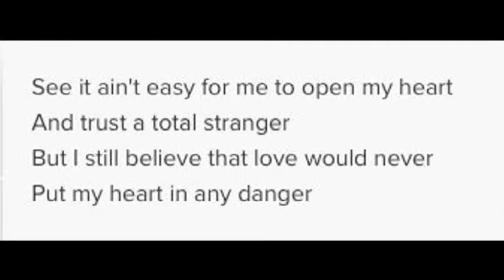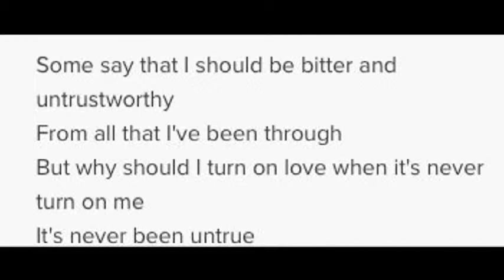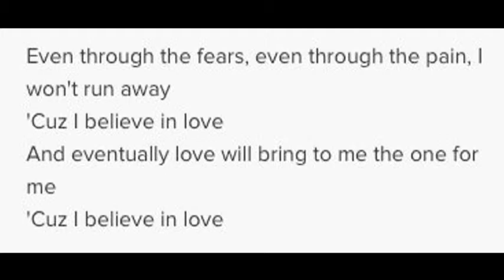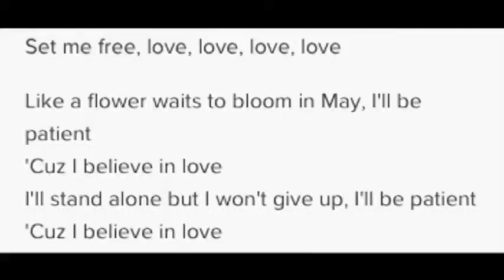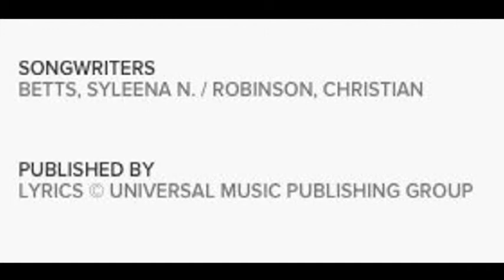Syleena Johnson - I Believe in Love (Original Mix)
Produced By Christian "C Major" Robinson
SONGWRITERS
BETTS, SYLEENA N. / ROBINSON, CHRISTIAN

R&B/Soul, Music, Soul, Contemporary R&B, Neo-Soul
Released: Jan 01, 1990